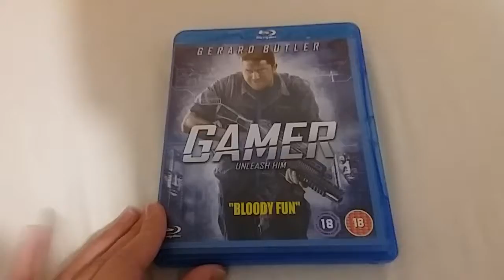Gamer (UK) Blu Ray Unboxing